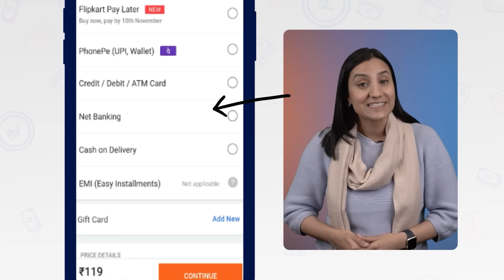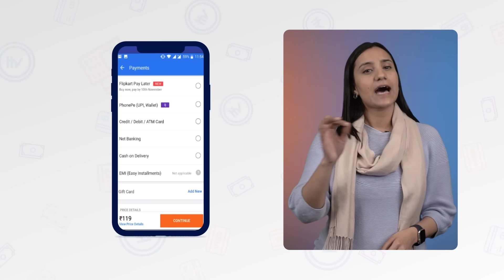लड़कियों! अगर पैसे बनाने हैं तो ये देखो… | Financial Planning | Neha Nagar | Josh Talks Aasha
👈 आज से अपनी सारी Online Shopping पर Cashback पाओ! और इस Cashback को आप अपने bank account में ट्रांसफर करें!

Embark on a journey through the essentials of personal finance and money management with insightful guidance in this comprehensive video of Neha Nagr. Discover the art of financial planning as you're introduced to the tried-and-true 50/30/20 rule, which suggests allocating your monthly income wisely—50% on expenses, 30% for savings, and 20% for investments. Learn to secure your financial future by emphasizing the critical need for an emergency fund to safeguard against unforeseen events such as job loss or medical emergencies.

In this video Neha emphasizes the Importance of having an Emergency Fund for Unexpected Situations like Job Loss or Medical Emergencies. She recommends Investing in Mutual Funds for Potential Growth and Safety.

Get actionable insights into intraday trading, demat accounts, and imbibe saving tips that could significantly boost your financial acumen. Ideal for those seeking a course to earn more from their investments, this video is an essential tool that marries financial expertise with practical everyday application

वित्तीय योजना और धन प्रबंधन पर आवश्यक युक्तियों के साथ व्यक्तिगत वित्त प्रबंधन की कला की खोज करें। इस जोश टॉक्स प्रस्तुति में साझा की गई कहानी से सीखें, जहां आपकी मासिक आय को रणनीतिक रूप से कैसे आवंटित किया जाए, इस पर विशेषज्ञ मार्गदर्शन दिया गया है। व्यावहारिक 50/30/20 नियम निर्धारित किया गया है, जिसमें रहने के खर्च के लिए 50%, बचत के लिए 30% और निवेश को बढ़ावा देने के लिए 20% समर्पित करने की सलाह दी गई है। अचानक नौकरी छूटने या तत्काल चिकित्सा आवश्यकताओं जैसी अप्रत्याशित परिस्थितियों से सुरक्षा के लिए एक मजबूत आपातकालीन निधि स्थापित करने के महत्व को समझें। अपने निवेश के साथ सुरक्षा का स्तर बनाए रखते हुए संभावित विकास हासिल करने के लिए सुझाए गए रास्ते के रूप में म्यूचुअल फंड के दायरे में उतरें। चाहे आप ट्रेडिंग में नए हों, कुशलता से पैसे बचाने के तरीके खोज रहे हों, या बेहतर वित्तीय नियंत्रण के लिए अपने समय प्रबंधन कौशल को बढ़ाना चाह रहे हों, यह जोश टॉक्स कहानी एक व्यापक संसाधन के रूप में काम करती है। यह बाजार में शुरुआती लोगों के लिए विशेष रूप से फायदेमंद है और जो लोग पैसे का प्रबंधन करना सीखना चाहते हैं, स्मार्ट निवेश विकल्प चुनते हैं और समय के साथ संभावित रूप से अपनी संपत्ति में वृद्धि करना चाहते हैं। वित्तीय सुरक्षा का मार्ग प्रशस्त करने वाली बचत युक्तियों से जुड़ें, और आज ही अपनी व्यक्तिगत वित्त यात्रा पर नियंत्रण रखें।

Chapters:

1:05 - Rule for Investment - 50/30/20
2:09 - Investment kyu karna chahiye ?
3:37 - Kaise calculate kare apni investment ?
4:06 - Kis age mai le sakte hai risk ?
4:53 - Investment plan kaisa hona chahiye ?
6:45 - Good Loan vs Bad Loan
7:35 - Women investment mai achi kyu hai ?
8:05 - Investment in Mutual Funds.
8:51 - Mutual Funds vs Fixed Deposit
9:40 - Tax Planning kaise kare ?
10:29 - Home Loan kaise aur kab le ?
12:25 - Car kharidne ka sahi samay kab hai ?
14:50 - Investment karne ki kya sahi age hai ?

About us:

Josh Talks Aasha is a part of The Josh Group. With 6 years, 9 languages,11 million subscribers, 5000+ stories and continuous interactions with the Josh Community, we realized the need to start a conversation about contemporary topics that impact our personal and professional lives in today's India. Hence, Josh Talks introduces Josh Aasha, a platform where together, we create a unique perspective about every aspect of our life from Finance, Career, Laws to Relationships, Emotions and Personal Image, all this and more through informative videos and discussions. Aasha is a part of the Josh Group.

Josh Talks Aasha, The Josh Group का ही एक हिस्सा है. 6 साल, 9 भाषा, 11 Million+ लोगों का परिवार बनाने और 5000 से ज्यादा कहानियां सुनाने के बाद और एक दूसरे के साथ किये संवाद से, खासतौर पर लड़कियों से, हमें ऐसे कुछ गंभीर विषयों के बारे में बातचीत शुरू करने की जरूरत महसूस हुई, जो आज के भारत में हमारी Personal और Professional Life को प्रभावित करते हैं। इसलिए, जोश Talks ने नींव रखी है जोश Talks आशा की। एक ऐसा मंच जहां एक साथ, हम अपनी Life के हर पहलू के बारे में बातचीत करेंगे जैसे कि Career, Law, Relationships, Feelings, Personal और Social Image आदि। इन मुद्दों पर Well Researched Content से हम अपनी Life में उस बदलाव को लाएंगे, जो जिंदगी को सफलता के मुकाम तक ले जाता है। तो देर किस बात की है, आँख बंद कीजिए, सीने पर हाथ रखिए और बोलिए, "हम जहाँ, जोश वहाँ."